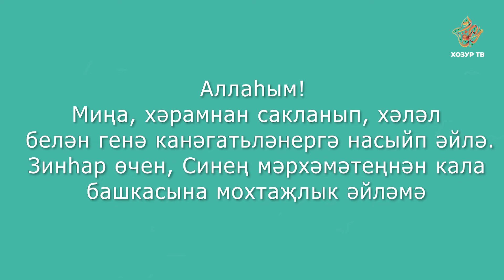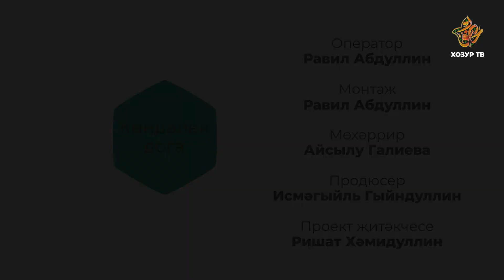Бурыч түләүне җиңеләйтү өчен укыла торган дога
Бурыч түләүне җиңеләйтү өчен кайсы дога укыла?  Аллаһ Тәгаләгә нинди мөрәҗәгать сүзләре әйтелә?
Әлеге һәм башка сорауларга җавапны "Көндәлек дога" серияләреннән белә аласыз.